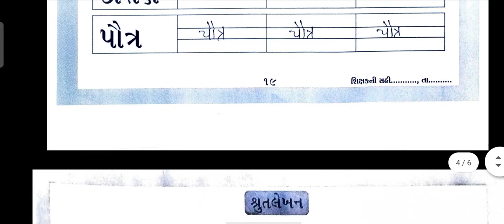std 3 gujrati bridge course gyansetu /page no 16 to 21 / solution / dhoran 3 guj gyansetu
bridge course / gynasetu / std 3 gujrati /page no 16 to 21 / solution / dhoran 3 guj gyansetu
solution bridge course  class readiness gyansetu

(1) bridge course std 3 gujarati page no 16 to 21 solution
(2)  dhoran 3 gujarati  solution gyan setu
(3)  std 3 gujarti page no 16 to 21  class readiness
(5) dhoran 3 gujarti solutions bridge course